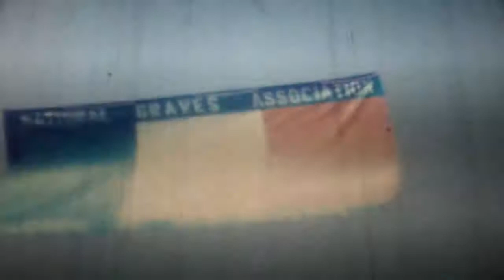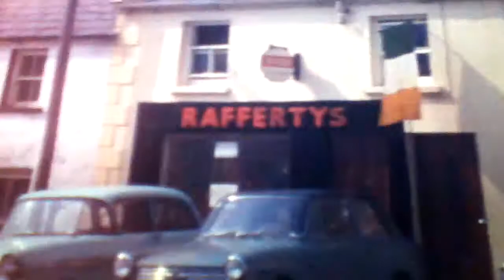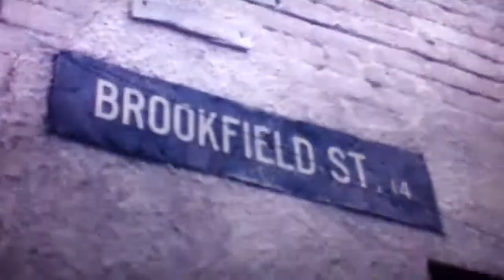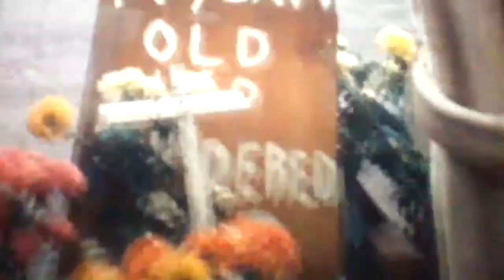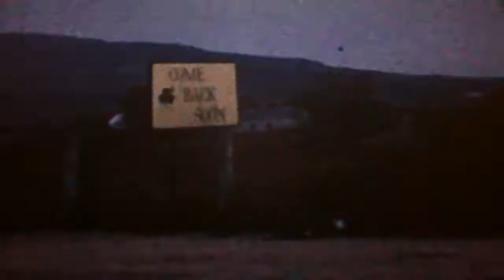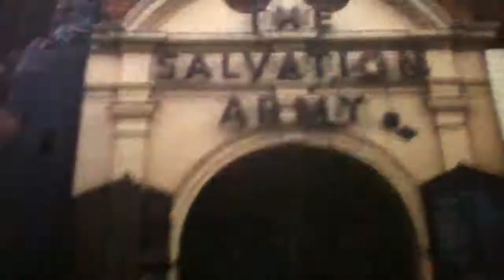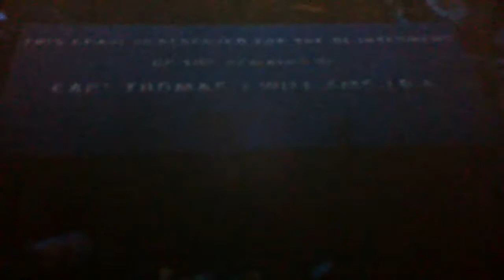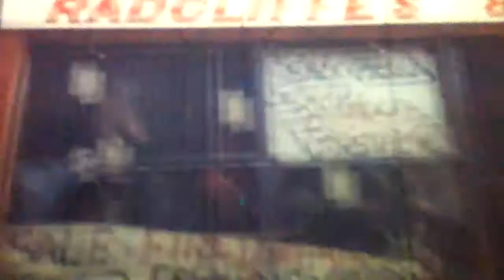Belfast 1969-1973. Reel 3 of 4: 8mm, silent.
Index from Maureen McKeown; partial film details:
1. Funeral of IRA man - Tony Henderson, 1972
2. Annual Easter Parade: Falls Road, 1972
3. Annual Wolfe Tone commemoration:
4. Carrickmore - led by old IRA men - Nora, Connolly's Daughter
5. Wolfe Tone band from Newry; Rafferty's
6. Devalera's funeral in Dublin
7. Open air Mass 1972 Brookfield Street - Procession of the Host
8. Valsheda Gardens, Ardoyne: burned out homes
9. Martin Meehan - pays respect to British Murder victims shot
10. RUC up Antrim Road after bombing
11. Customs Post Bombing, 6 killed
12. Fires: also Magee Lane burning (Unity Flats area), etc.
13. McGurk's Bar bombed by Loyalists 18 killed, December 1971
14. Funerals for the McGurk families, 1972
15. Grotto where they died. McGurk's Bar bombing
16. Derry: Bloody Sunday; flags with crosses; Marion Dubris
17. Newry CRA
18. Carrickmore
19. Ivan Barr